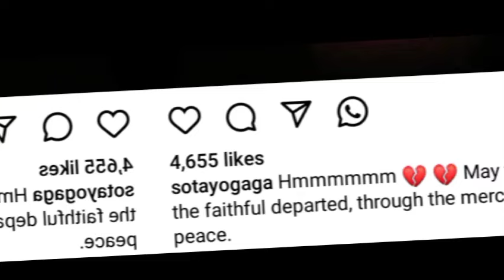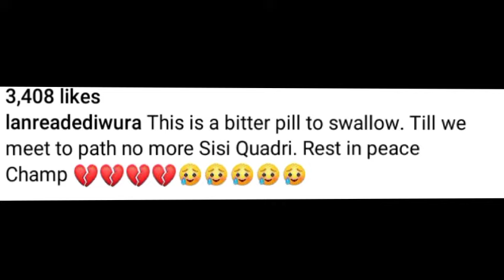RIP Black Day As Kolawole AJEYEMI Toyin Abraham, Ibrahim Chatta móurn the passing of YORUBA ACTOR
Latest Yoruba movie 2024 this week
Yoruba movie 2024
New Yoruba movie 2024 latest this week

Sisi Quadri déath Sisi Quadri new movie

Ibrahim Chatta

Odunlade Adekola new movies

Lateef Adedimeji movies

Toyin Abraham movies

Kolawole AJEYEMI movies

Mo Bimpe movies

Oyebade Adebimpe movies